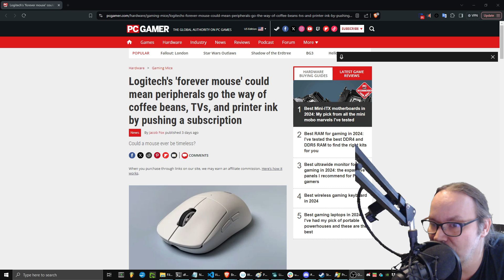A pay-per-click Mouse is for dumb people only.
I just checked and I can by a unlimited click mouse on Amazon for $7 that I would own forever.  Far cheaper than a monthly subscription.